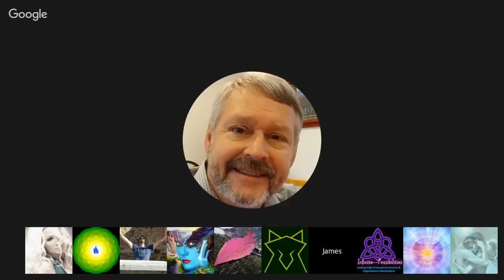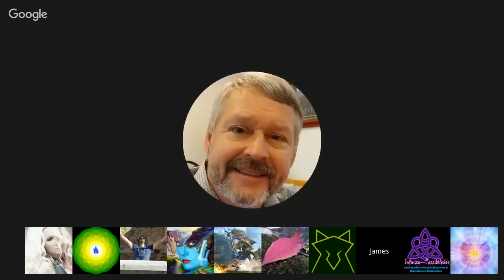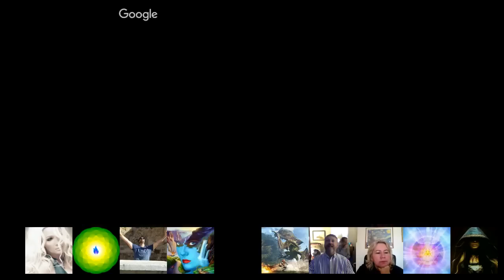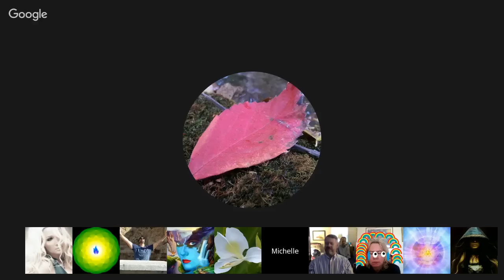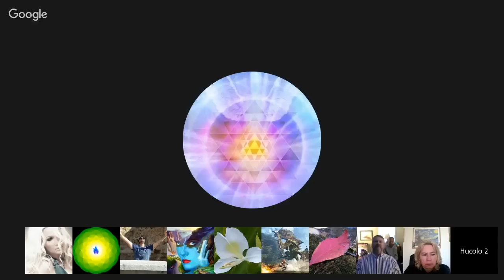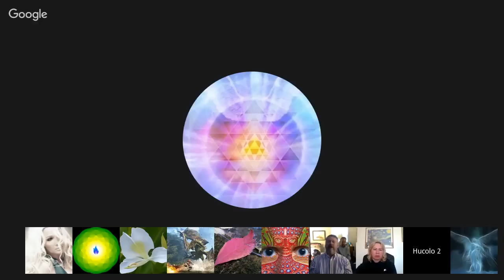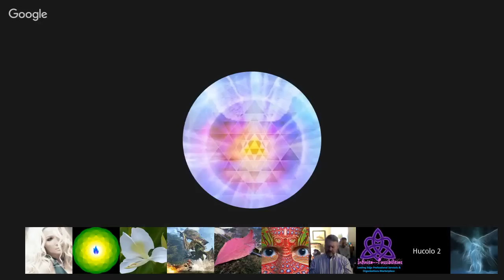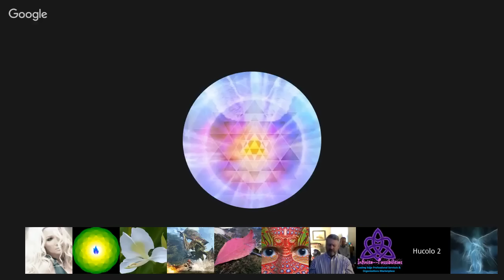Channeling :: Mother Earth Gaia ⁄ Set (Seth) Ancient Egyptian. Feb 25, 2017